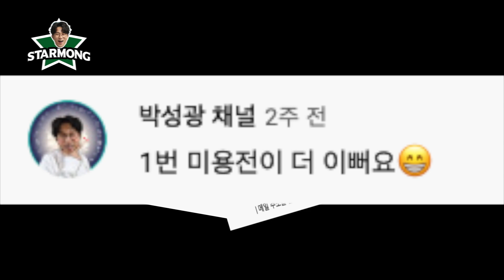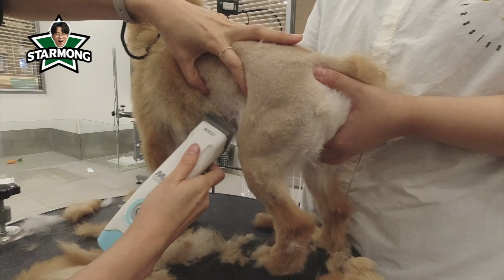까칠한 포메라니안 미용하기 ft.미호,조이 (머드팩은 써비쓰)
강아지가 머드팩을 한다고?? 머드팩에 푹~ 빠져버린 조이
미호TV의 강아지 조이가 훈련을 받고 이번에는 개광천선을 점령하러 왔다.

🐶반려견의 행복하고 자유로운 삶을 위한 반려견 토탈 라이프스타일 센터
!스타몽!
유치원/호텔/미용실/베이커리

🐶스타몽 강아지 유치원🐶
서울특별시 서초구 서초대로 73길 12, B1층(서초동,세계빌딩)
🐾 Tel. 02_535_7942
🐾 Fax. 02_3482_7048

🐶박성광의 스타몽에서는 프리미엄 유치원 체험자를 모집합니다🐶
🐾바쁜일상으로 댕댕이에게 소홀했던 분
🐾소중한 댕댕이에게 특별한 선물을 하고싶은 분

아래 이메일로 댕댕이 사진과 사연을 보내주세요!

순차적인 사연접수와 추첨을 통해 개PD 박성광이 선사하는 특별한 하루의 주인공이 되어보세요

본 영상은 마스크착용, 손 소독 및 열체크 등 방역수칙을 준수하여 안전하게 촬영했습니다.